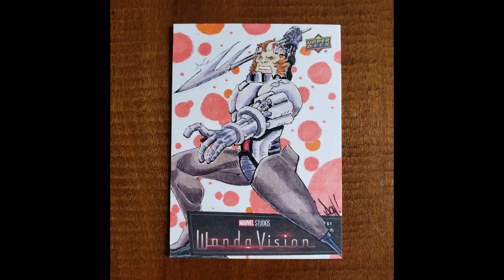Ahab Sketchcard Hyperlapse for Marvel Upper Deck WandaVision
This is a hyperlapse of my Ahab sketchcard for Marvel Upper Deck's WandaVision series. These are OUT NOW!!!

I have 30 cards in this set, plus 3 APs  awaiting approval.  Good luck tracking down these unique sketchcards!